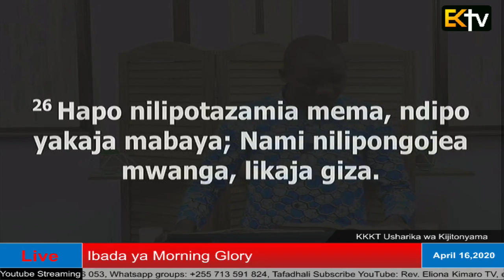KKKT USHARIKA WA KIJITONYAMA: IBADA YA MORNING GLORY 16/04/2020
IBADA YA EVENING GLORY
15/04/2020

  UJUMBE WA LEO: "HATA HILO LITAPITA NI SWALA LA MUDA TU "

  " IT IS JUST MATTER OF TIME"

  (USIKATE TAMAA MUNGU HAJAKUSAHAU)

Mwanzo 16 : 1 - 4
Mwanzo 15 : 1 - 4
Ayubu 30 : 20 - 26
Kutoka 14 : 8 - 13
Mwanzo 17 : 1 - 9, 15, 17, 19
Yakobo 5 : 17
1 Wafalme 18 : 41  - 45

1 Samwel 1 : 1 - 20

  1 Palikuwa na mtu mmoja wa Rama, Msufi, wa nchi ya milima milima ya Efraimu, jina lake akiitwa Elkana, mwana wa Yerohamu, mwana wa Elihu, mwana wa Tohu, mwana wa Sufu, Mwefraimu

  2 naye alikuwa na wake wawili; jina lake mmoja akiitwa Hana, na jina lake wa pili aliitwa Penina; naye huyo Penina alikuwa na watoto, lakini Hana hakuwa na watoto.

   3 Na mtu huyo alikuwa akikwea kutoka mjini kwake mwaka kwa mwaka, ili kuabudu, na kumtolea Bwana wa majeshi dhabihu katika Shilo. Na wale wana wawili wa Eli, Hofni na Finehasi, makuhani wa Bwana, walikuwako huko.

  4 Hata siku ile ilipofika Elkana alipotoa dhabihu, kumpa mkewe Penina sehemu, akawapa na watoto wake wote, waume kwa wake, sehemu zao;

  5 lakini Hana humpa sehemu mara mbili; maana alimpenda Hana, ingawa Bwana alikuwa amemfunga tumbo.

  6 Ila mwenzake humchokoza sana, hata kumsikitisha, kwa sababu Bwana alikuwa amemfunga tumbo.

  7 Tena mumewe akafanya hivyo mwaka kwa mwaka, hapo yule mwanamke alipokwea kwenda nyumbani kwa Bwana, ndivyo yule alivyomchokoza; basi, kwa hiyo, yeye akalia, asile chakula.

  8 Elkana mumewe akamwambia, Hana, unalilia nini? Kwani huli chakula? Kwa nini moyo wako una huzuni? Je! Mimi si bora kwako kuliko watoto kumi?

  9 Ndipo Hana akainuka, walipokwisha kula na kunywa huko Shilo. Naye Eli, kuhani, alikuwa akiketi kitini pake penye mwimo wa hekalu la Bwana.

  10 Naye huyo mwanamke alikuwa na uchungu rohoni mwake, akamwomba Bwana akalia sana.

  11 Akaweka nadhiri, akasema, Ee Bwana wa majeshi, ikiwa wewe utaliangalia teso la mjakazi wako, na kunikumbuka, wala usinisahau mimi mjakazi wako, na kunipa mimi mjakazi

  wako mtoto mume, ndipo mimi nitakapompa Bwana huyo mtoto siku zote za maisha yake, wala wembe hautamfikilia kichwani kamwe.

  12 Ikawa, hapo alipodumu kuomba mbele za Bwana, Eli akamwangalia kinywa chake.

  13 Basi Hana alikuwa akinena moyoni mwake; midomo yake tu ilionekana kama anena, sauti yake isisikiwe; kwa hiyo huyo Eli alimdhania kuwa amelewa.

  14 Ndipo Eli akamwambia, Je! Utakuwa mlevi hata lini? Achilia mbali divai yako.

  15 Hana akajibu, akasema, Hasha! Bwana wangu, mimi ni mwanamke mwenye roho ya huzuni, mimi sikunywa divai wala kileo, ila nimeimimina roho yangu mbele za Bwana.

  16 Usimdhanie mjakazi wako kuwa ni mwanamke asiyefaa kitu; kwa kuwa katika wingi wa kuugua kwangu na kusikitika kwangu ndivyo nilivyonena hata sasa.

   17 Ndipo Eli akajibu, akasema, Enenda kwa amani; na Mungu wa Israeli akujalie haja yako uliyomwomba.

  18 Naye akasema, Mjakazi wako na aone kibali machoni pako. Basi huyo mwanamke akaenda zake, naye akala chakula, wala uso wake haukukunjamana tena.

  19 Wakaondoka asubuhi na mapema, wakasali mbele za Bwana, kisha wakarejea na kufika nyumbani kwao huko Rama; Elkana akamjua mkewe Hana; naye Bwana akamkumbuka.

  20 Ikawa, wakati ulipowadia, Hana akachukua mimba na kuzaa mtoto mwanamume; akamwita jina lake Samweli, akisema, Kwa kuwa nimemwomba kwa Bwana.

Mhubiri: Mwl. Emilian Katubayemo